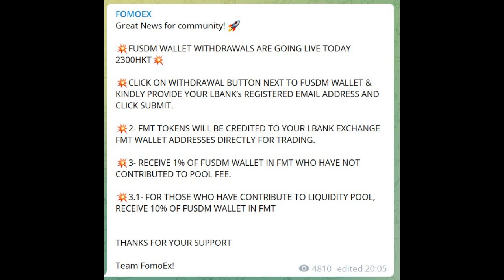FOMOEX UPDATES MUST WATCH IMPORTANT MESSAGES INSIDE IN TAMIL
FOMODEX LINK